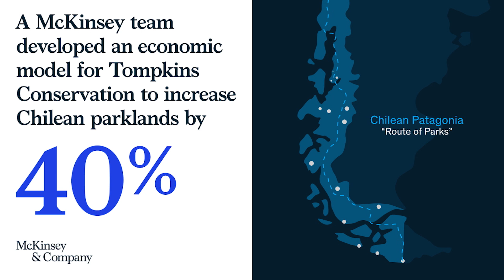New at McKinsey: A vision of beauty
See how a team of consultants provided pro bono support to Tompkins Conservation to help make the economic case for Chile’s new national parks.